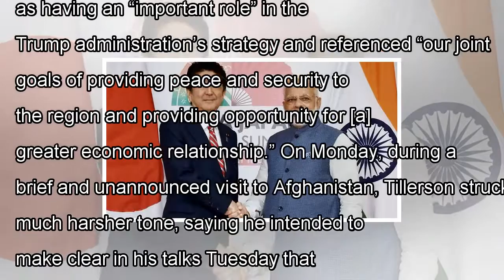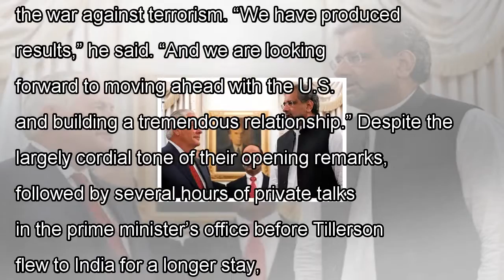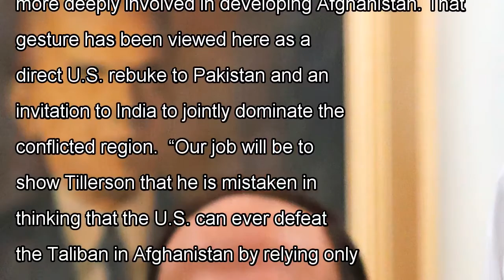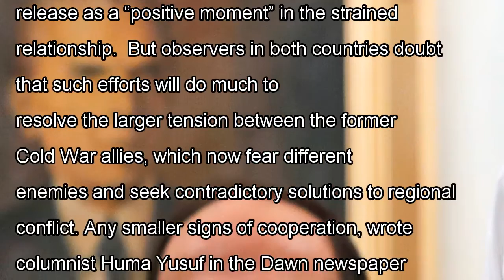Pakistan vows cooperation in fight against terrorist groups